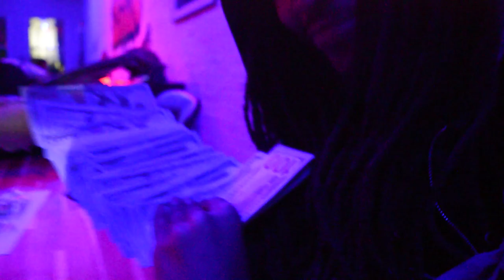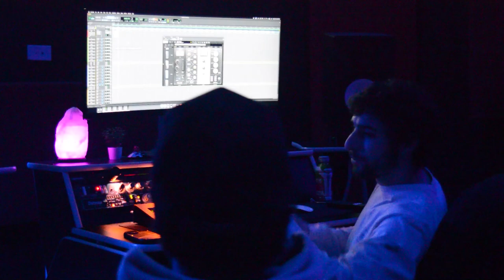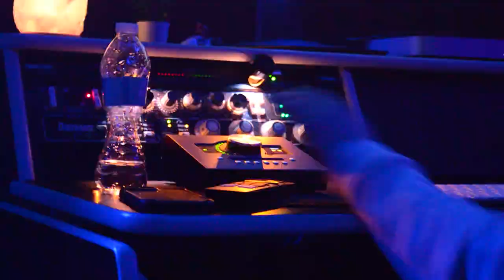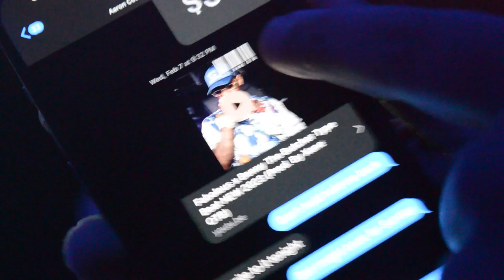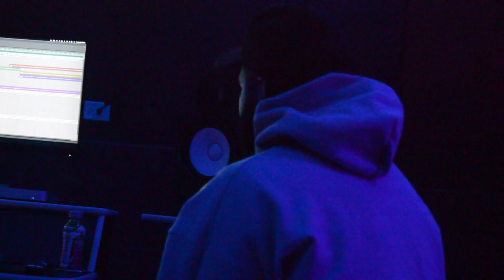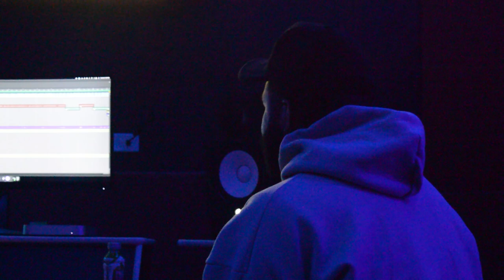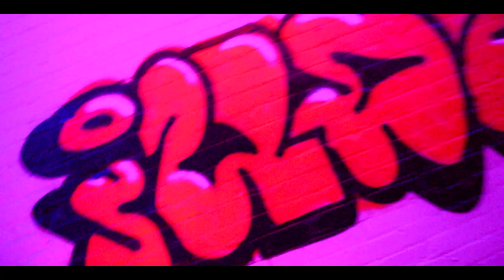PULLED UP TO THE STUDIO WIT THEM RACKS💵FT 🤑@Dizzle4703 @CUTTA_BOYZ & LIL BRO 🔥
CHECK THE HOMIES OUT 👉🏿 @Dizzle4703 @cuttaboyz

KICK.COM/THEBLACKMIYAGI